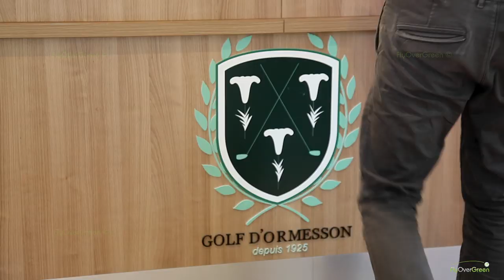Golf d'Ormesson - drone aerial video - Overview (short)